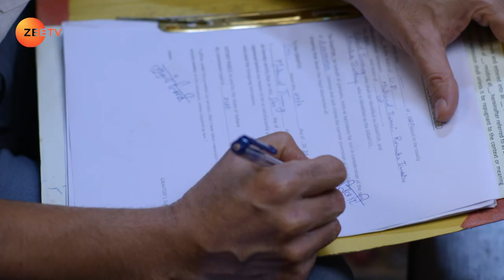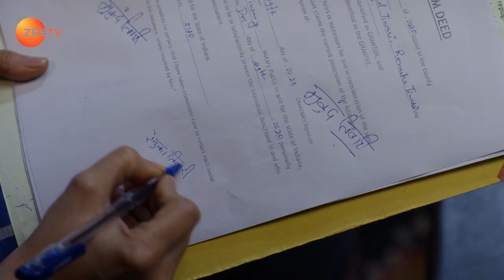Mukund takes an important decision for Renuka - Hamariwali Good News - Full ep 59 - Zee TV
Navya pretends to fight with Renuka, and Mukund decides to include Renuka's name in the house papers. Sumitra tries to turn Mukund against Renuka. On Alok's orders, a lawyer avoids taking Mukund's work. Now, viewers in India can watch Hamariwali Good News episodes before their TV telecast on ZEE5!

Show Name : Hamariwali Good News
Producer/Star Cast : Juhi Parmar, Shakti Anand, Subir Rana, Raghav Tiwari
Episode No : 59

Click here  watch Webisode on YouTube ►PLVqBLRhC9UzFmaKpZgscjDQrTQ_nGO2x7
Click here  watch Quick Recap on YouTube ►PLVqBLRhC9UzEb1vaKYDx7UBG5_5nKSAMO
Click here  watch HIghlight on YouTube ►PLVqBLRhC9UzHReZ4s5S2gkbb3cAORD4h1
Click here  watch Week In Shorts on YouTube ►PLVqBLRhC9UzECc-9PwD9LOEuZgcQcfRtV